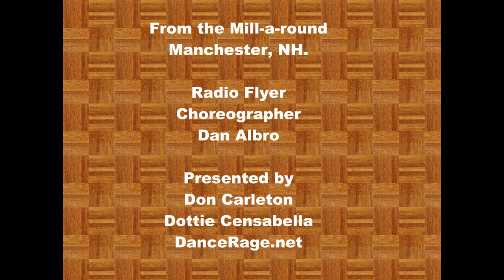Linedance Partner lesson Radio Flyer choreographer Dan Albro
This very easy dance goes to Reba's Song "Radio"